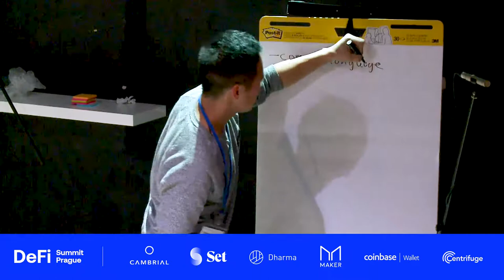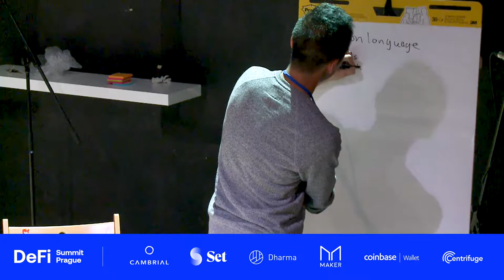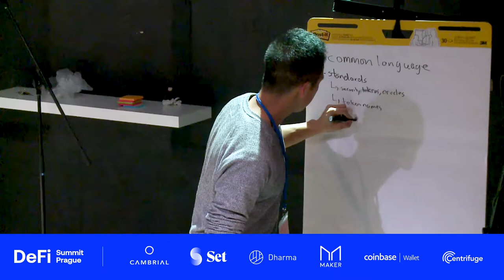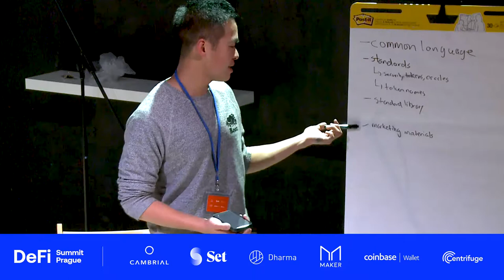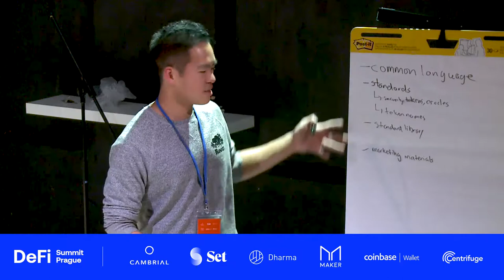Set Protocol: DeFi Interoperability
This session was part of the DeFi Summit Prague which took place on the 29th of October 2018 in Prague. Thanks to Dharma, Cambrial Capital, Set Protocol, Centrifuge, MakerDAO and Coinbase Wallet for making this event happen.

Session Summary:
There are numerous challenges we’re seeing when developers are working with multiple DeFi protocols. Some of these challenges are technical which include 1) getting set up with deployed contracts, 2) importing dependencies (e.g. BigNumber), 3) understanding what is possible / not possible with combining multiple protocols, and 4) finding common documentation. Some are non-technical such as 1) aligning incentives across teams, 2) business model, and 3) funding.

In this discussion, we discuss some of the challenges to interoperability across DeFi projects. We also explore how we (as developer teams) can better work together to serve developers building on the dApp layers.

What we’ll discuss here will represent initial discussions about how we could begin standardizing tools and begin fostering a DeFi developer ecosystem that works cohesively. There will hopefully be continued discussions in further events and online in which real action is taken towards creating better / more interoperable tools, documentation, and libraries.

Key Discussion Questions:
What are some of the challenges with developers in incorporating DeFi protocols into their application?
What are best practices re: building developer tools that work across multi DeFi projects?
What types of standards / shared libraries should be in place to facilitate easier incorporation of DeFi protocols (e.g. DeFi npm module, common blockchain snapshot, deployed contract addresses, shared documentation / portal)?
What can we do to support the new wave of multi-DeFi protocol projects to be built and eventually deployed successfully onto production?